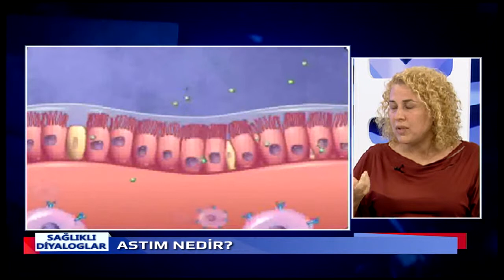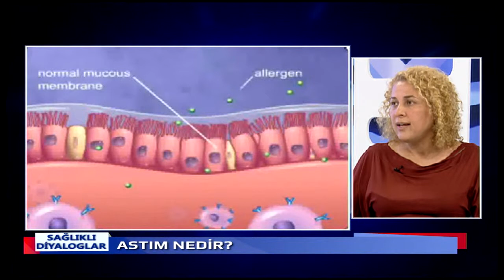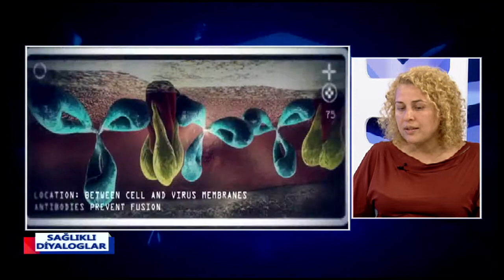SAĞLIKLI DİYALOGLAR 15 10 2015 DR FADİME TÜLÜCÜ DR ZAFER TOPUKÇU